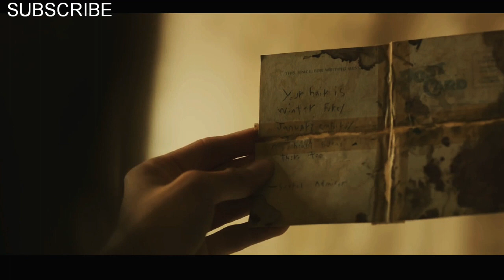IT CHAPTER 2//OFFICIAL TRAILER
Hollywood latest movie trailers 2019